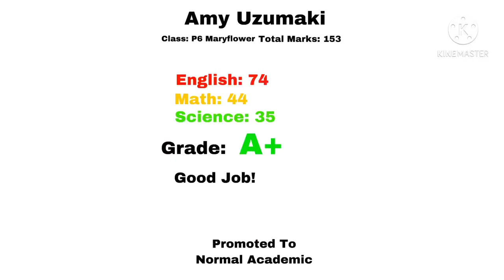Gacha Life Season 7 EP18-PSLE Results